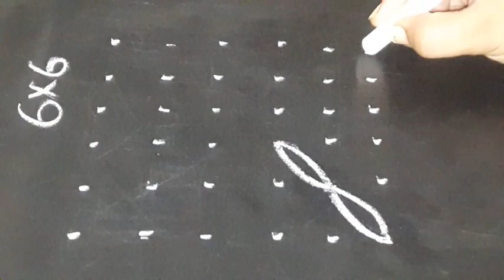Simple rangoli designs with 6X6 dots | turigala muggulu | telugu muggulu | srikamadhenuvutv